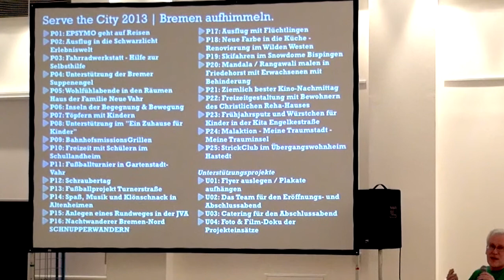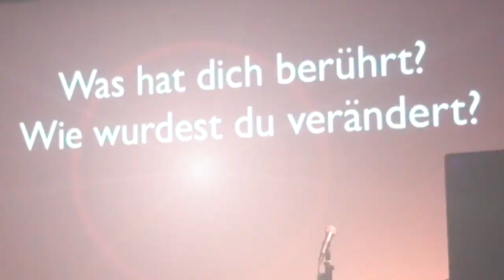Eröffnungs- und Abschlussfeier | Serve the City Bremen 2013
Eröffnung im Gewerkschaftshaus Bremen, Freitag, 15. März 2013
Abschluss im Schuppen 2 (Europahafen), Samstag, 23. März 2013